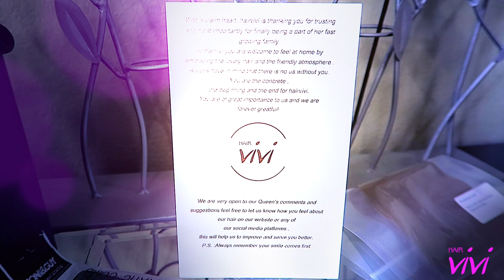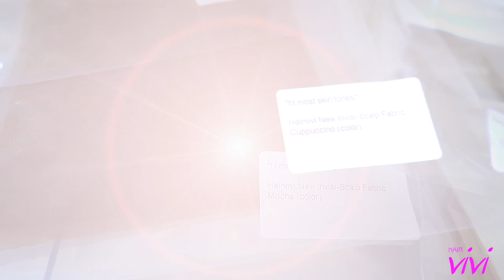MAKE YOU WANNA SLAP YOUR MAMA BEST INVISI FAKE SCALP LACE FRONT WIG EVER UPGRADED FAKE SCALP HAIRVIV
best fake scalp lace frontal ever pre plucked hairline, belached knots, do nothing lace front wig hairvivi easy beginner lace front wig black elastic bands, affordable wigs tutorial review how to apply a lace front wig for beginner tutorial hairvivi beauty with muffinismylovers

Your Put on & Go Wig

WRITE OR SEND US LOVE GIFTS TO:
Muffinismylovers

SOME OF MY FAVORITE SITES